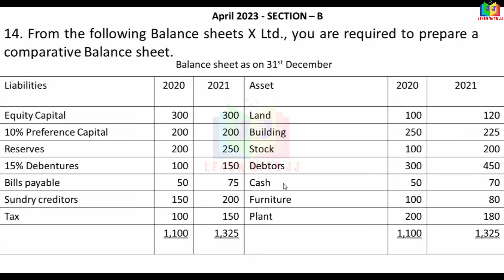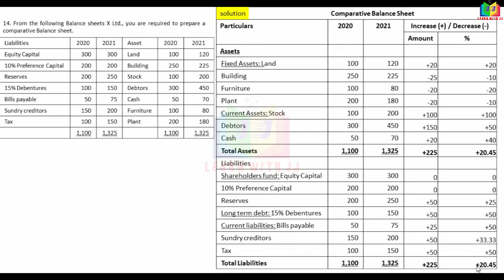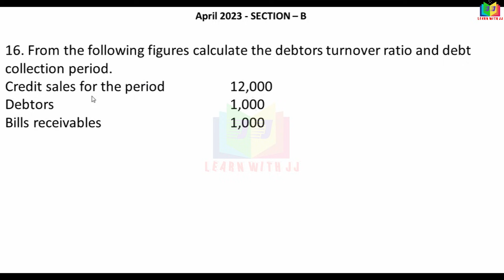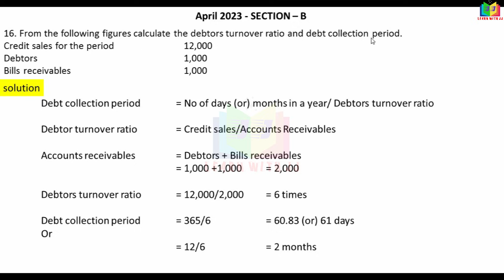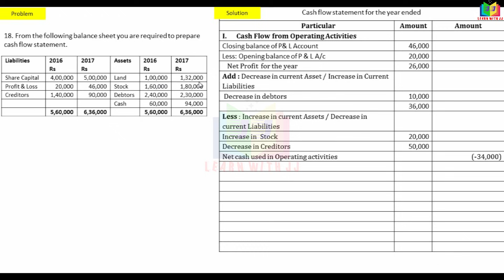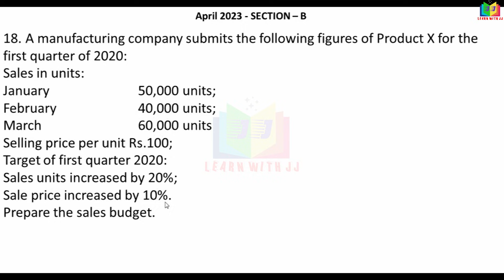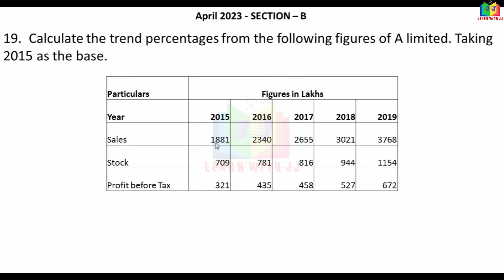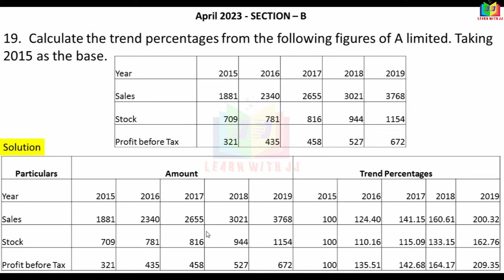Part 1| previousyear |solvedquestionpaper | 5markswithanswer